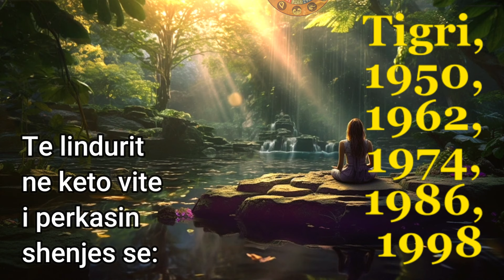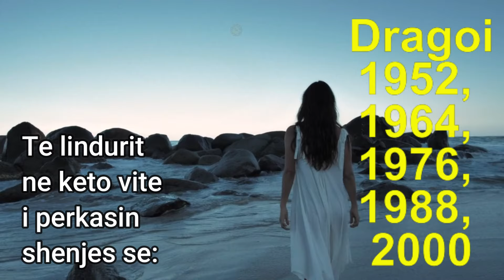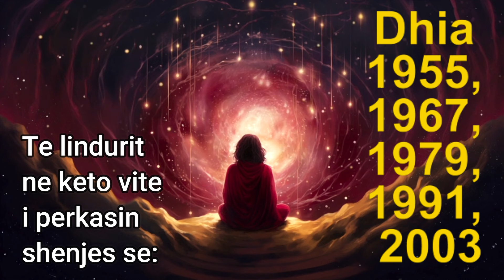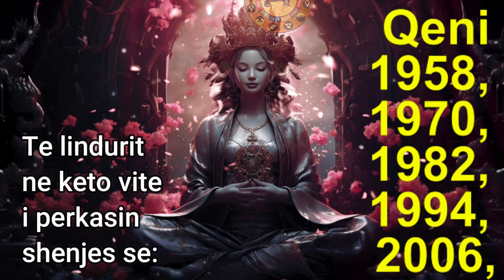Horoskopi Kinez, E Hene 21 Tetor 2024 Chinese Horoscope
Ne videot tona do te gjeni: parashikimin e yjeve, nga astrologe me fame boterore, shpjegimi i endrrave ne menyre shkencore dhe psikologjike, kuriozitete mistikesh, video argetuese etj.

Behuni Members te kanalit per me shume video dhe per te qene te paret per ti pare videot tona: